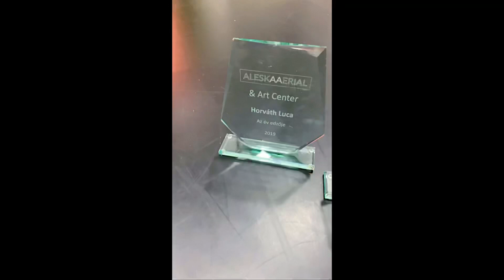Aleskaaerial & Art Center Karácsony & Évzáró 2019